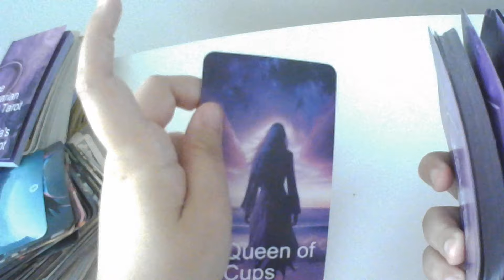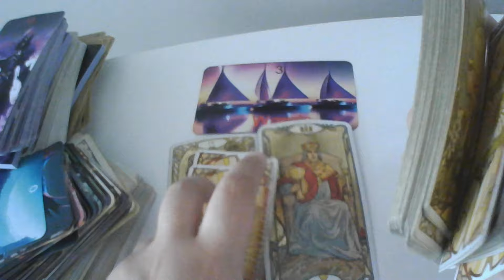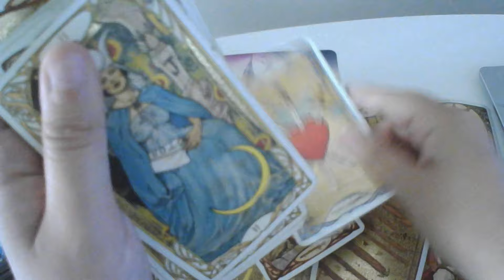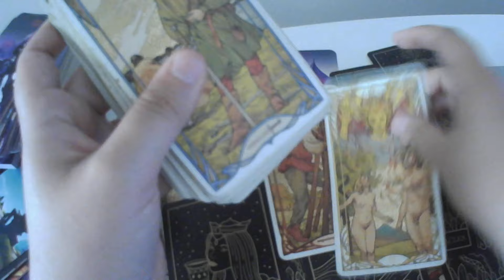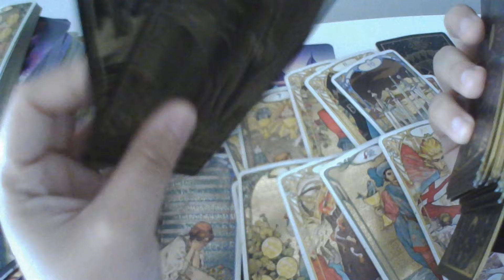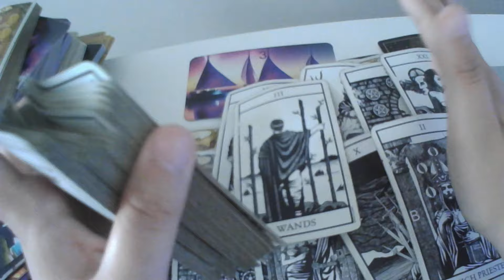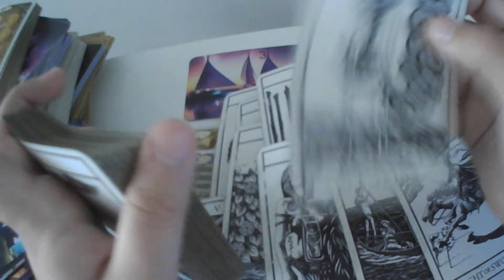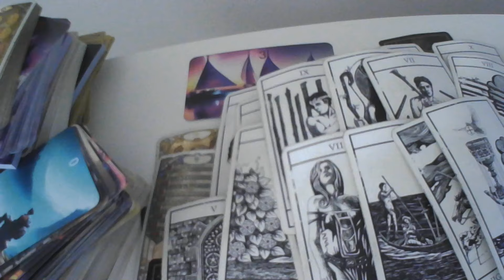Aquarius THIS IS WHO'S COMING TOWARDS YOU! Tarot June 2024